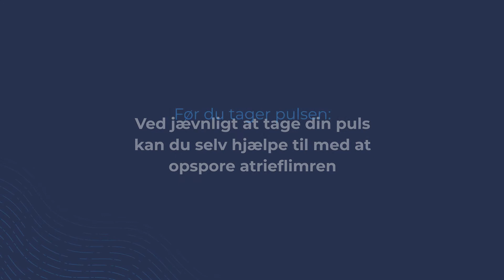Hvordan tager man selv pulsen, og hvorfor er det vigtigt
Mere end 3.000 danskere får hvert år en blodprop i hjernen på grund af atrieflimren. Mange af disse blodpropper kunne have været undgået, hvis atrieflimmeren var blevet opdaget. Så der kunne være startet forebyggende behandling med blodfortyndende medicin. Mistanke om atrieflimren kan man ofte få, blot ved at måle pulsen. Derfor bør alle kunne gøre dette på sig selv.